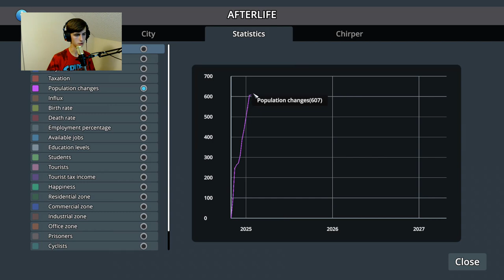Ah yes... POLLUTION!! | Cities: Skylines - Part 2 (twitch vod)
Pollution is fun, and I love it! There is a surprise at the end if you wanna see ;)